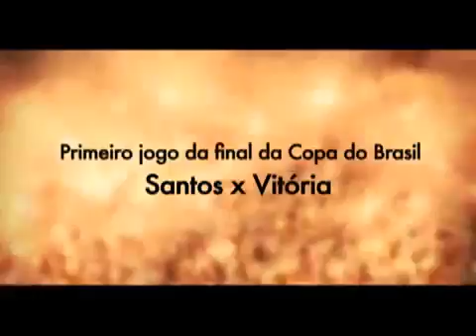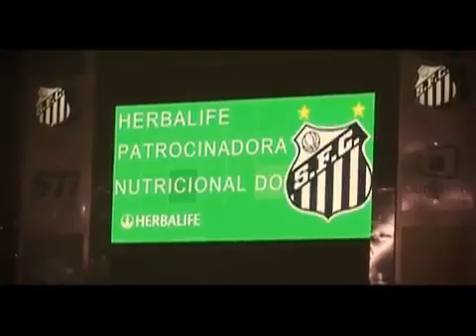Herbalife Celebrates Santos Winning the Brazil Cup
Você quer adquirir algum dos nossos produtos nutricionais? Eles são realmente maravilhoso!

Ou quer se tornar um Distribuidor Independente Herbalife, conseguir a liberdade financeira que você sempre sonhou.

Viagens, formação internacional, bônus, estamos em mais de 90 países para mais de 30 anos.

Você espera trabalhar horários untethered ou aqueles chefes irritantes ou apenas ganhar dinheiro extra no seu tempo livre, sem negligenciar o que você faz, as donas de casa, professores (as), enfermeiros, médicos, todas as pessoas que desejam melhorar a sua situação económica e melhor é que você não precisa ter nenhuma experiência para fazê-lo é fácil e simples. Como os grandes empregadores que dizem que quem não arrisca não petisca.

Experimente você espera! e não se arrepender! Entre em contato agora! Não importa onde no mundo você é!

Pergunte sobre promoções mensais em seu país!
Veja-nos no YouTube: Canal Herbalatinos
No Twitter: @uneteaherbalife.